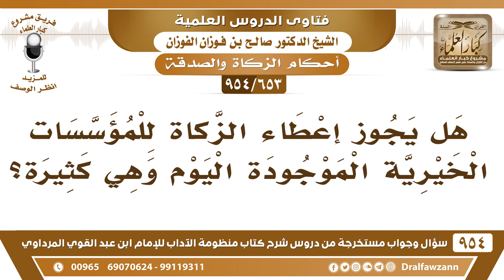[653 -954] هل يجوز إعطاء الزكاة للمؤسسات الخيرية الموجودة اليوم وهي كثيرة؟ - الشيخ صالح الفوزان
-[653 /954] السؤال: هَلْ يجوز إعطاء الزكاة للمؤسسات الخيرية الموجودة اليوم وهي كثيرة؟
الجواب: المؤسسات اللي معروفٌ عنها أنَّها تدفع الزَّكاة للفقراء توثق أنها تدفع الصدقات للفقراء تُعطى، أما الذي تأخذ الزَّكوات وتجعلها في الصندوق أو في صناديقها وتوفيرها، ولا تَهتم بصرفها للفقراء وتخلطها مع التبرعات لا يجوز إعطاؤها، فلا تعطها إلا لمن تتأكد أنَّه يوصله إلى الفقير.
للاشتراك في قناة الشيخ صالح الفوزان
سؤال وجواب من شرح منظومة الآداب ( 945 ) مقطع

للاستفسار والإقتراحات والدعم
رئيس الفريق
لمشروع كبار العلماء